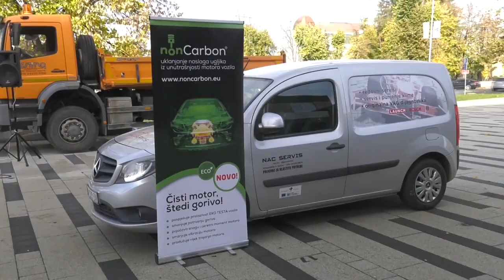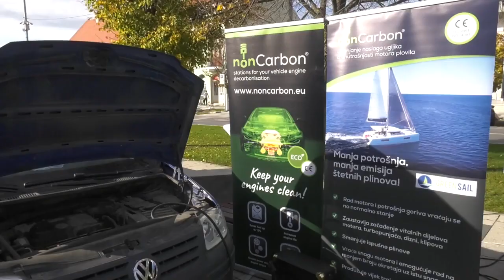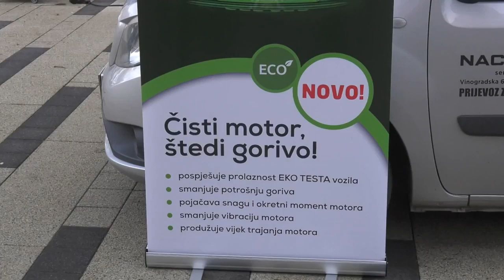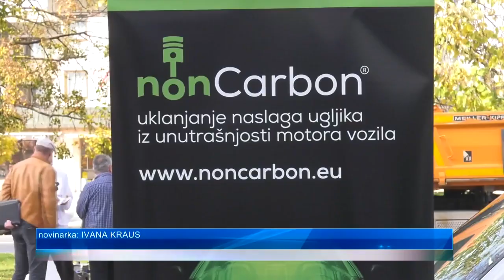Inovativni pristupi za budućnost zelenog i pametnog grada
Na centralnom trgu u Našicama održana je inovativna prezentacija uređaja za ekološku dekarbonizaciju motora s unutarnjim izgaranjem, čiji je rad predstavila nonCarbon akademija iz Zagreba, a sam rad uređaja predstavila je tvrtka Jubeja d.o.o. iz Zagreba i NAC servis Našice.